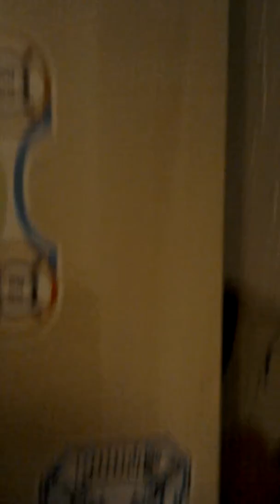The moon very bright